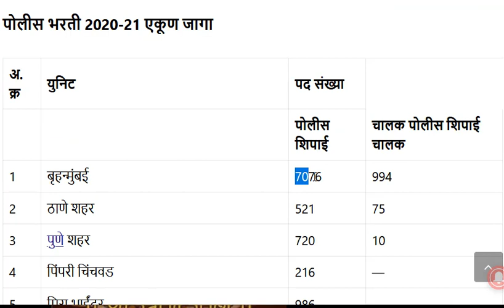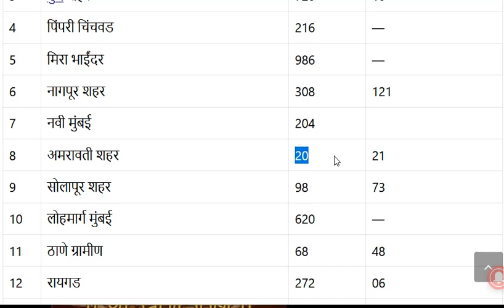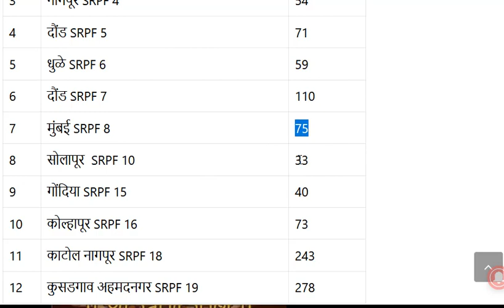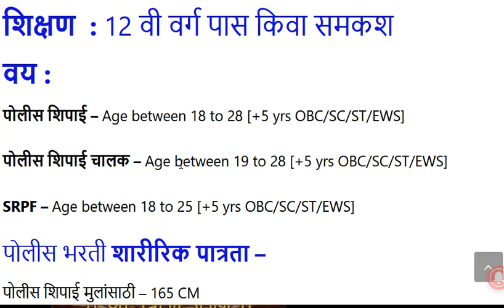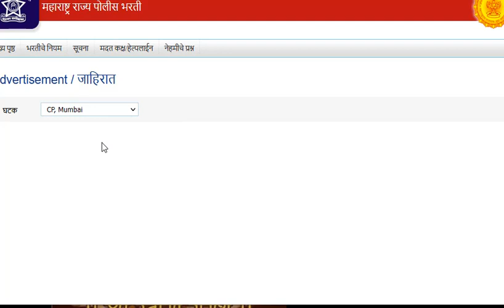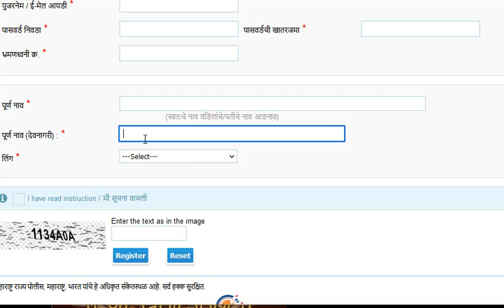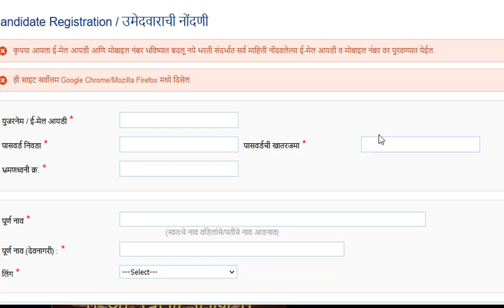POLICE BHARTI 2020-21 | 18331 POST APPLY ONLINE